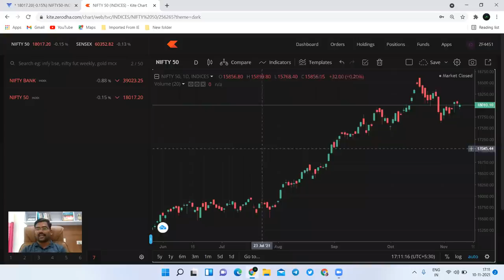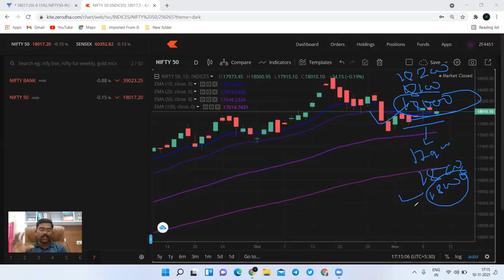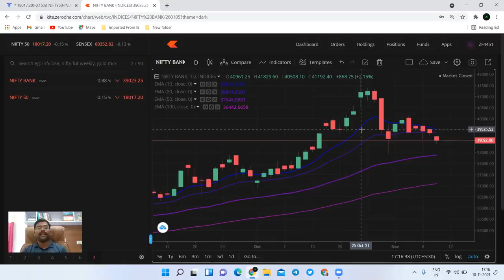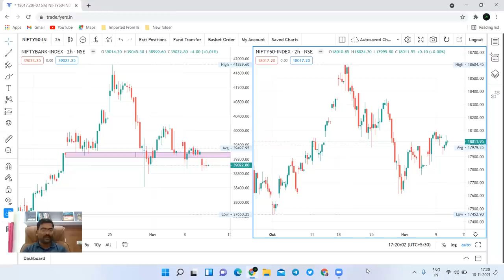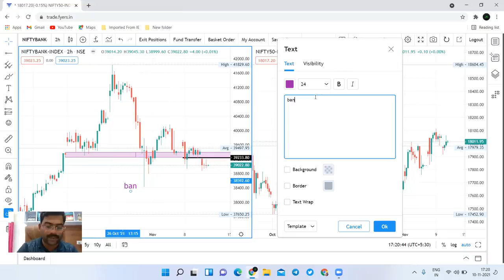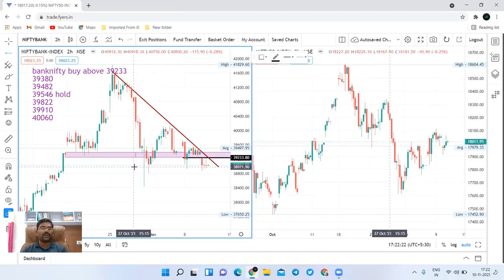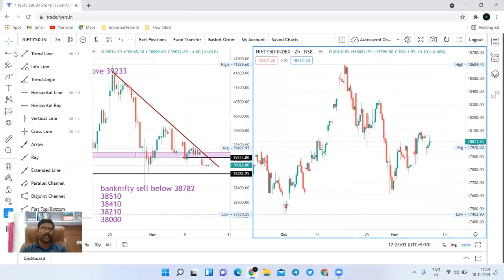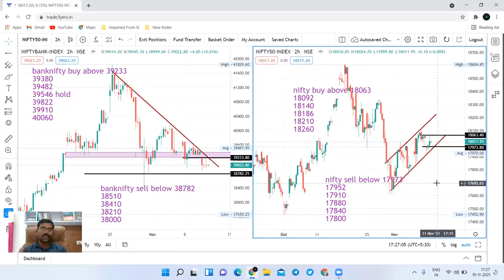11 Nov nifty and bank nifty prediction गुरुवारी धमाका होणार का? मार्केट बेस बिल्डींग करत आहे.